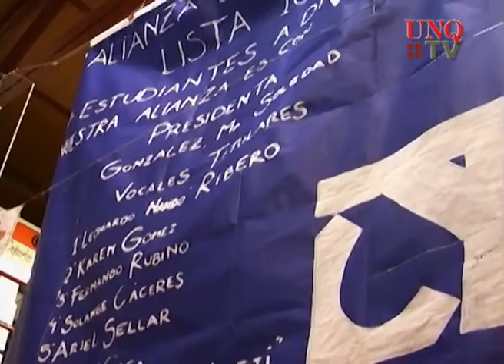Q.Noticias 2010 - Programa 3 (18-11-2010)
Q. Noticias

x Proyecto "A Lavarse las Manos"
x Prevención del Cáncer
x Visita estudiantes chilenos - Universidad Mayor de Chile
x Clip Elecciones.2010

Realización

Conducción: Fátima Luciano
Notas: Juan Pablo Marangón - Cristian Caraballo
Montaje, Postproducción y Música Original: Gustavo Giorgetti
Asistentes de Dirección: Leonardo Mora Doldán - Natalia García
Dirección: Néstor Daniel González

Música Adicional
Licencia Cretive Commons Atribución 3.0